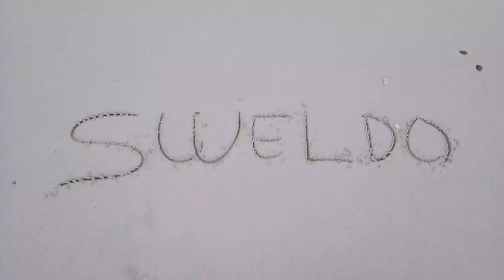Sahod || SWELDONG ISANG SEGUNDO LANG WALA NA AGAD